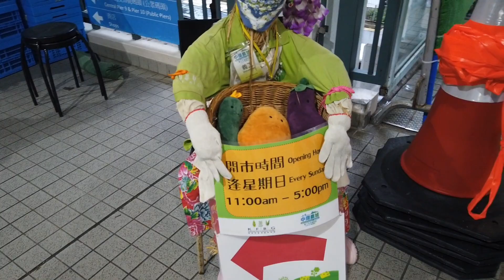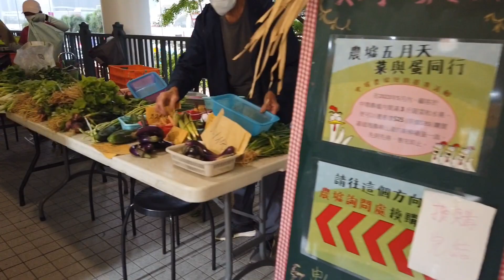Hongkong, Central walking tour ,there is a sunday special market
hong kong walking tour tsim sha tsui, hong kong walking tour, hong kong walking tour night, hong kong walking tour 2023, hong kong walking tour 4k, hong kong walking tour 4k night, hong kong walk tour, sji pocket .central Hongkong walking tour. Walking in the world. Walking tour in the world.